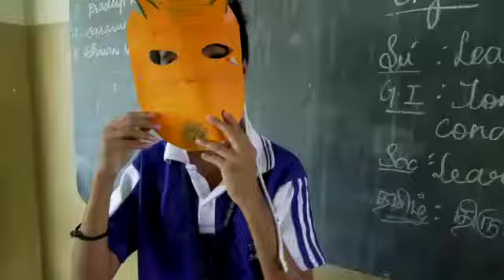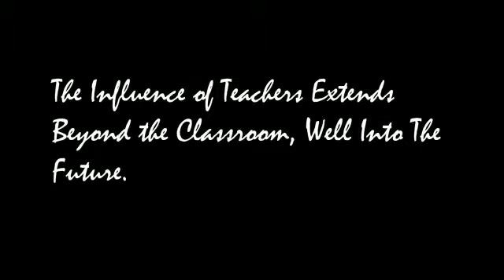teachers' day mask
Students of Middle School of Kaligi Perambur prepared masks with the names of their favourite teacher and spoke about them.